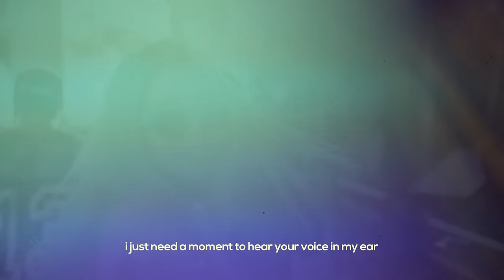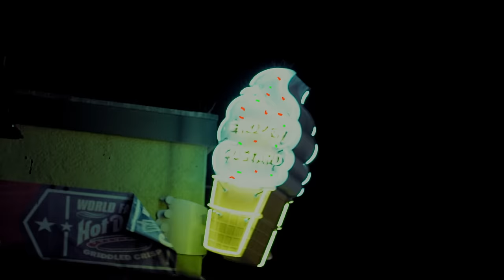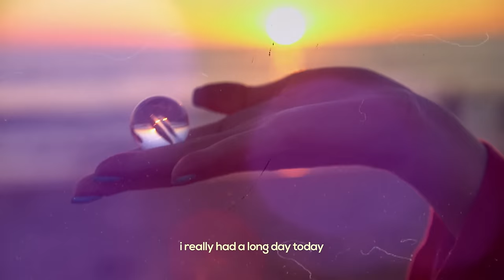[MV] SURAN(수란) _ Calling in Love (Feat. Beenzino(빈지노))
Singer songwriter and sound designer SU RAN's new music
The two sides or love, like day and night, summer and winter…
Singing about the opposite ideas and colors of love! SU RAN's 2nd single with two songs!

The title song "Calling in Love" features bright and groovy guitar with warm synth sounds. The exciting sounds in the song make the listeners feel like they are going on an adventure in search for love. Like the title suggests, the lyrics remind us of a phone call between a couple calling each other. SU RAN's sweet voice, dancing with the fun melody, combined with Beenzino's trendy rap turn the song into a fantastic, dreamy track.

シンガーソングライター兼サウンドデザイナー‘スラン’の新しい音楽
昼と夜、夏と冬、恋の両面性...
正反対のイメージの愛を歌う反転のカラー！
二曲が収録された‘スラン’のセカンドシングル！

タイトル曲「Calling in Love」は、軽快でGroovyなギターと、暖かい陽射しが降り注ぐようなシンセサイザーの音が印象的な曲で、力動的なサウンドの進行が、まるで愛を見つけに旅立つような気分にさせる。曲のタイトルのように、まるでお互いを呼び合うように、恋人同士が電話で話す表現の歌詞もなんとなくときめく。歌で踊るような‘スラン’の甘い声と、力動的なサウンドと一緒にビンジノの感覚的なラップが調和され、まるで夢の中へうっとりと嵌っているようだ。

싱어송라이터 겸 사운드디자이너 수란의 새로운 음악
낮과 밤, 여름과 겨울 사랑의 양면성…
정 반대의 이미지의 사랑을 노래하는 반전의 컬러! 두 곡이 담긴 수란의 두번째 싱글!

타이틀곡 Calling in Love 은 경쾌하고 Groovy한 기타와, 따사로운 햇살이 쏟아지는 듯한 신디사이저 소리가 인상적인 곡으로 역동성있는 사운드 진행이 마치 사랑을 찾아 떠나는 듯한 기분이 든다. 곡의 제목처럼 마치 서로를 부르듯, 연인이 통화를 나누는 듯한 표현의 가사도 왠지 모르게 더 설레인다. 노래로 춤을 추는 듯한 수란의 달콤한 목소리와 역동성 있는 사운드와 함께하는 빈지노의 감각적인 랩이 어우러져 마치 황홀한 꿈 속에 빠져있는 듯하다.